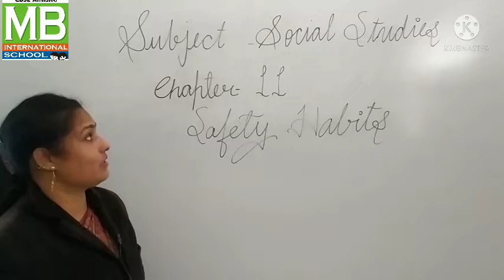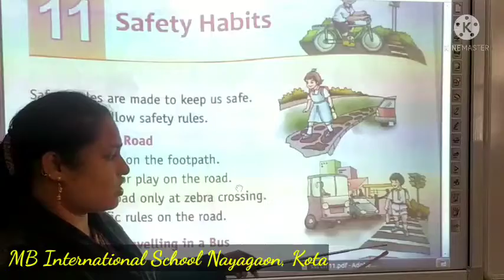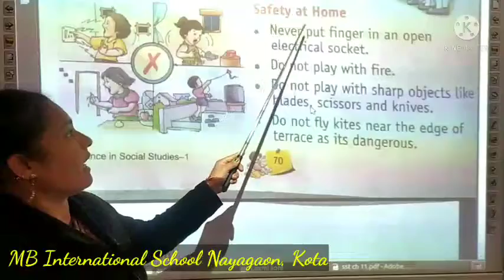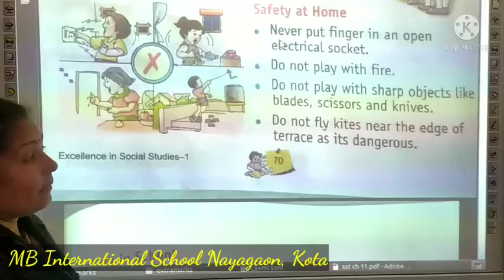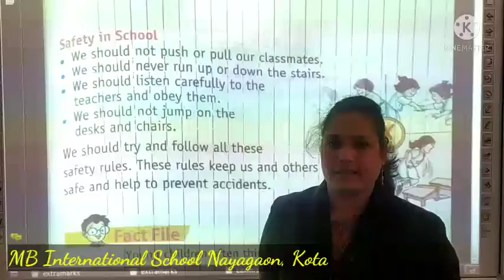Ms Laxmi Soni_1st_Social Studies_Ch 8_Safety Rules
Name - Ms Laxmi Soni
Class -  1st
Subject - Social Studies
Chapter -  8
Title - Safety Rules